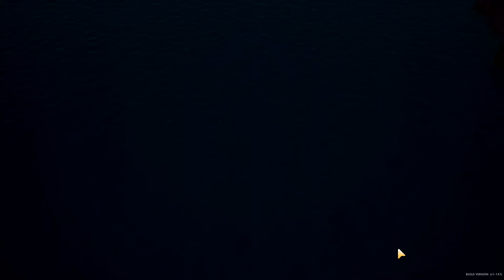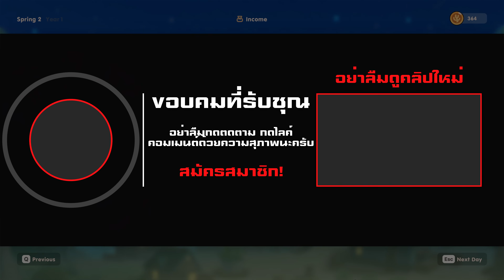ฟาร์มรักเราก่อกำเนิด | Coral Island 1.0 - Part 1